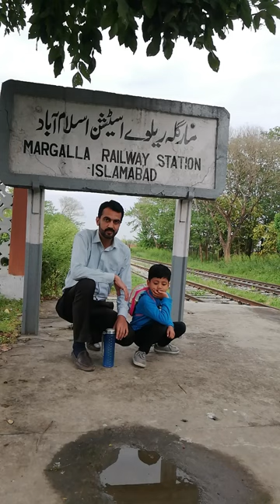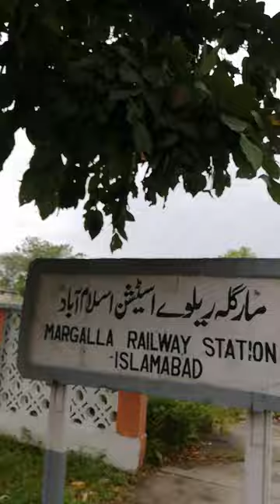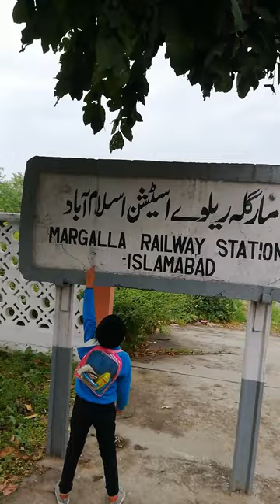Eid Special Train Vlog with Muhammad Azaan Virk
Eid Special Vlogs with Junior V loger Muhammad Azaan Virk,